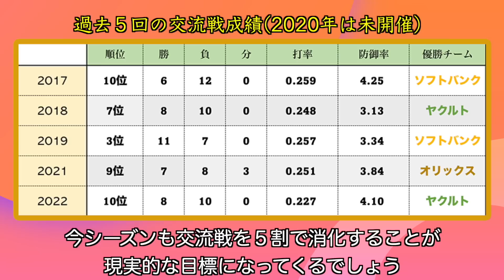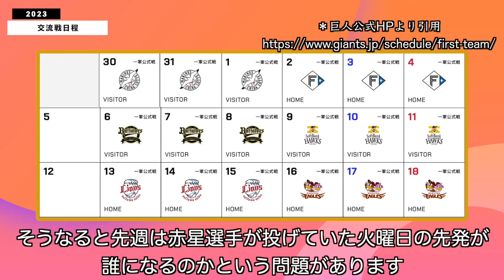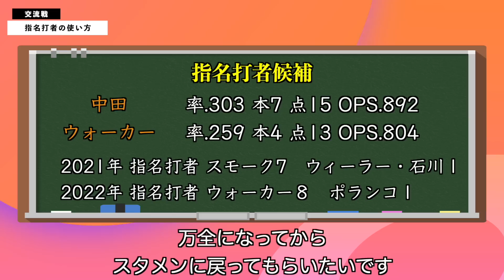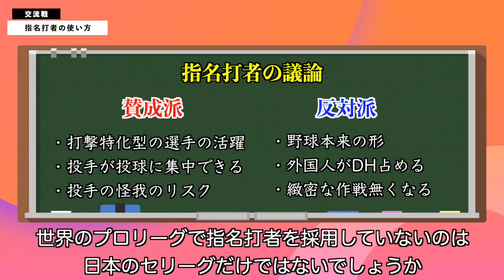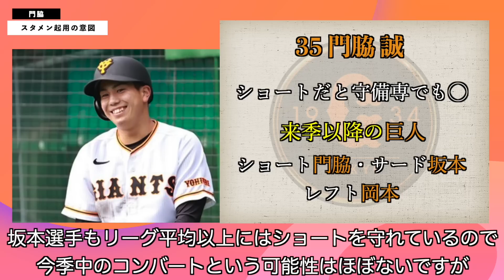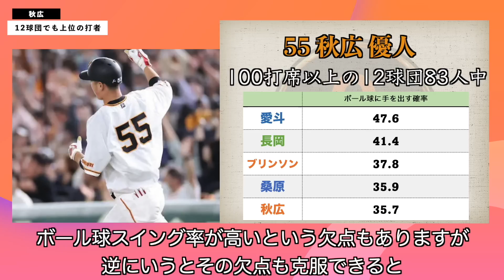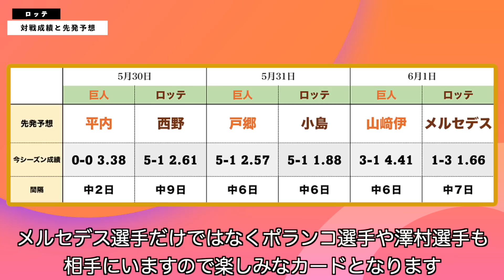いきなりパリーグに巨人の中継ぎを見せつける！大事なロッテとの初戦はブルペンデー？ 読売ジャイアンツ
00:00 交流戦成績
00:59 交流戦日程
01:29 明日はブルペンデー
03:13 指名打者候補
04:51 門脇起用の理由
06:06 秋広ヤバい
07:46 ロッテ戦先発